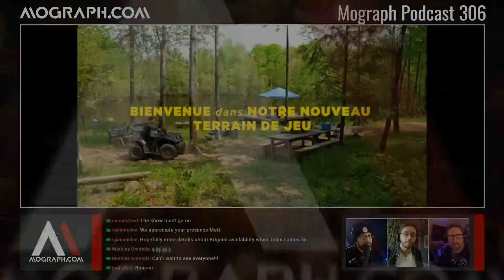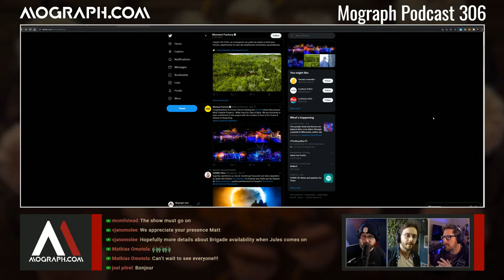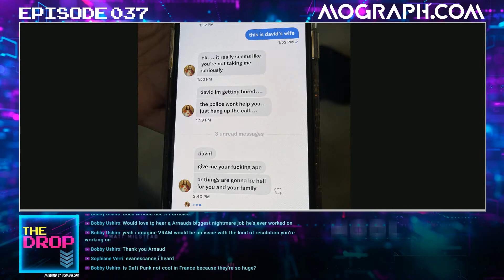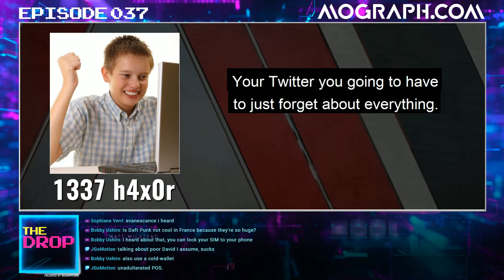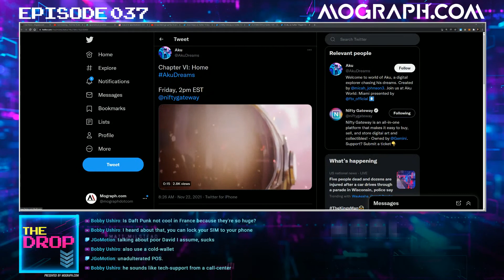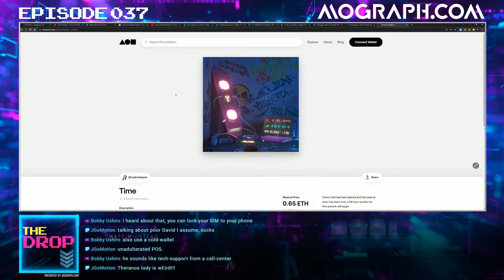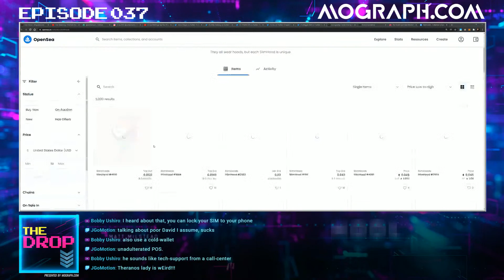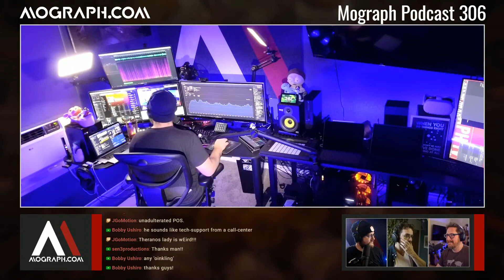Ep 306: Arnaud Mellinger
Arnaud Mellinger joins us to talk about the mechanics & art of the incredibly gorgeous projection maps he helps create at Moment Factory. We also discuss @octanejesus's recent hack and how to protect yourself.

Wood says institutional buys make bull case for bitcoin reaching $500,000 by 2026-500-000-by-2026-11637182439